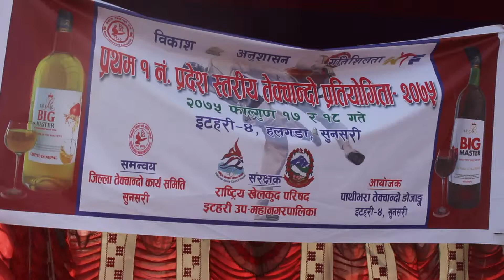इटहरीमा प्रथम प्रदेश स्तरीय तेक्वान्दो प्रतियोगीता सम्पन्न भएको छ ।